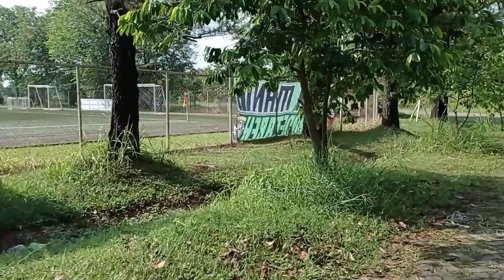UJI COBA PERSIJA U20 VS SRIWIJAYA FC U20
UJI COBA PERSIJA U20 VS SRIWIJAYA FC